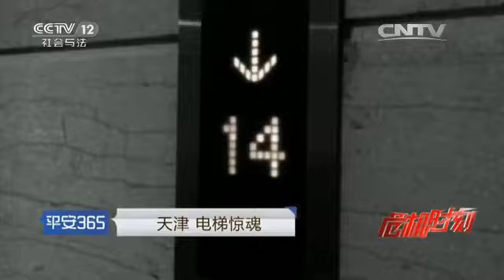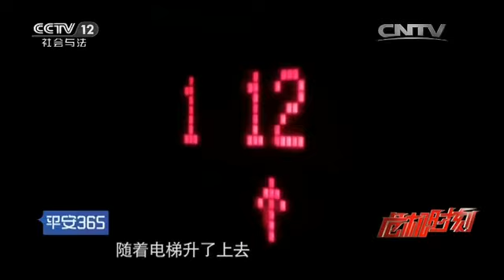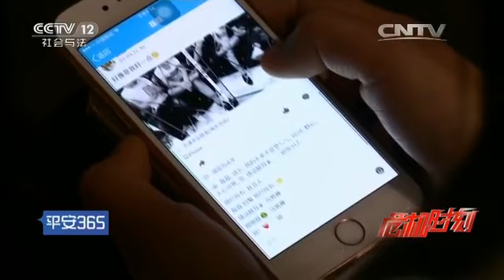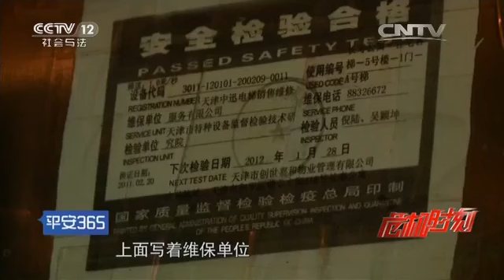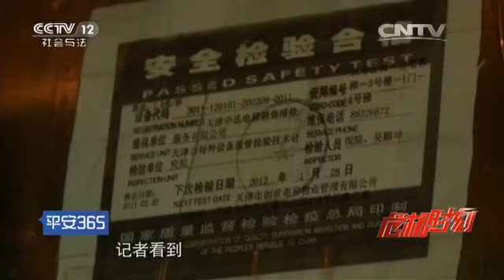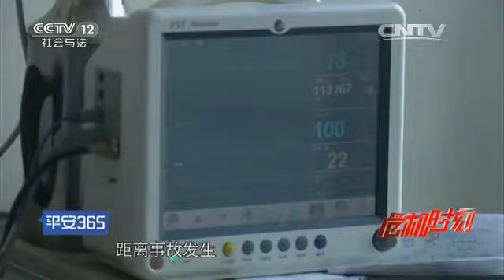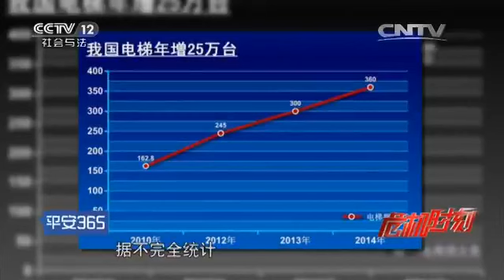危机时刻【平安365 20160514】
本期节目主要内容： 2016年3月20日，家住天津市和平区长寿公寓的小君打算独自外出办事，然而当她像往常一样按电梯时，意外事故发生，她身体被卡在电梯间。而同一公寓的宋磊因不知道电梯已经发生故障，跌落电梯井最终抢救无效死亡。小君在消防队员不懈努力下，终于保住性命，但身体仍受到严重伤害。